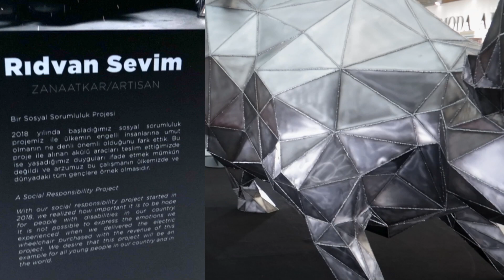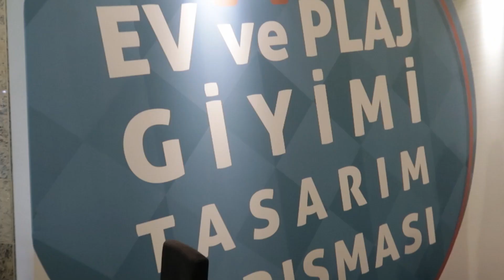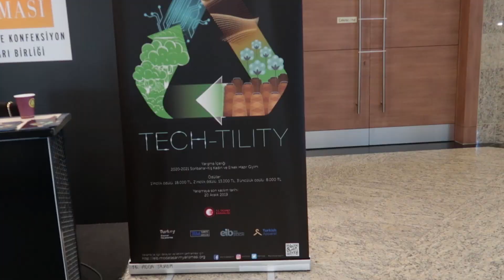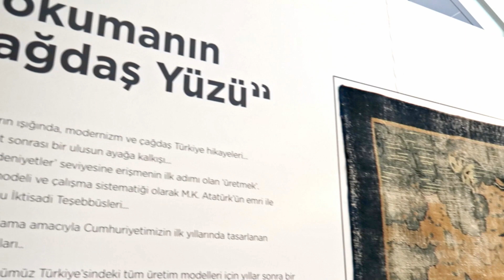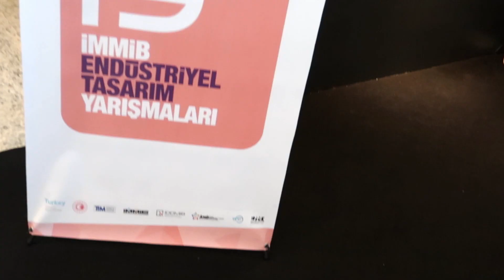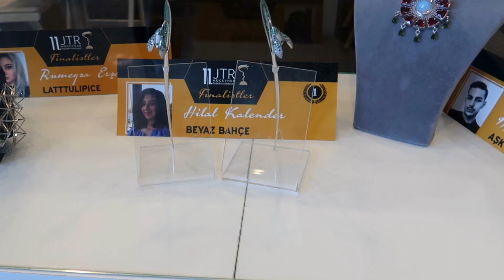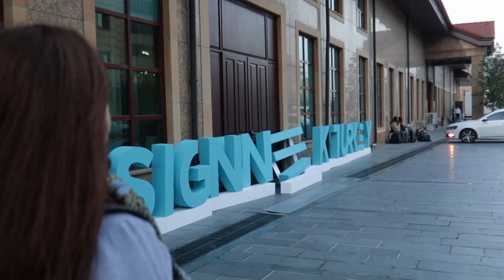Tasarım Haftası 2019 | Design Week Turkey 2019 | VLOG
Herkese selamlar, Design Week Turkey'in son gün ziyaretimi sizlerle paylaşmak istedim. Gidemeyenler için faydalı olacağını düşünüyorum.

İyi seyirler :)